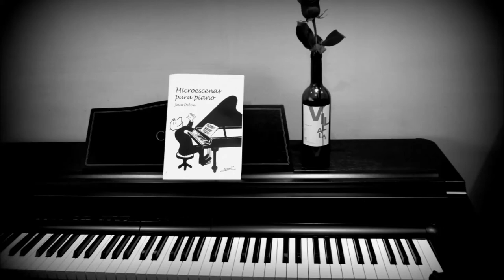Ben webster Solitude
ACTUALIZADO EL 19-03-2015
From the album "Big Ben Time" recorded in London in January 1967, with Ben Webster ( tenor sax), Dick Katz (piano), Alan Haven (organ), Spike Heatley (bass) and Tony Crombie (drums).
All the pictures From A.T.Music Pictures.
Angel Tejo Pictures Copyrigth.